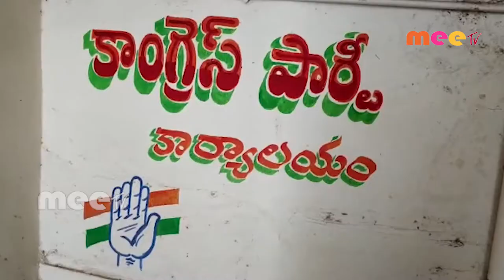భారత మాజీ ప్రధాని కీ"శే.శ్రీ. పీ.వీ నరసింహ రావు శత జయంతి వేడుకలు//24.07.2020//MEE TV NEWS//